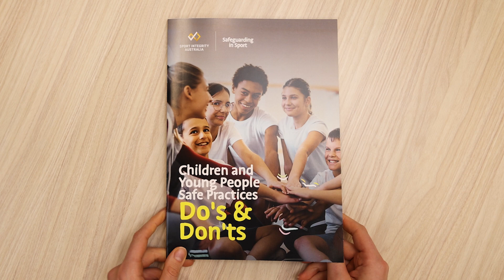Use of Electronic Devices | Children & Young People Safe Practices: Do’s & Don’ts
For any electronic or online communication with children, you must adopt a two-deep model, that is, copy in the organisation and a parent or guardian in all communication.